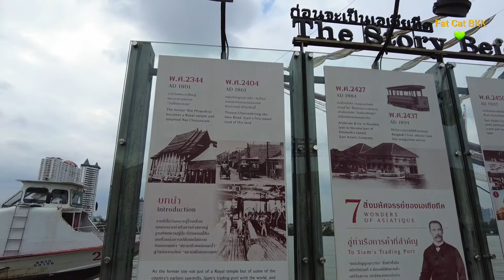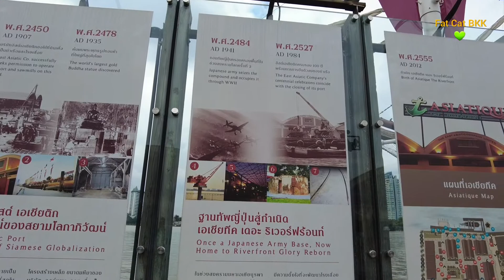Asiatique The Riverfront | เดินเที่ยวเอเชียทีคฟังเรื่องราวจากอดีตสู่ปัจจุบัน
Dji Pocket 2 is the camera we used in this video.  Today I want to take my friends to visit the beautiful Asiatique.
       Asiatique: The Riverfront is a large open-air mall in Bangkok, Thailand. It occupies the former docks of the East Asiatic Company, and faces the Chao Phraya River and Charoen Krung Road. The complex opened in 2012 after extensive renovation of the site.
      For the first half of the last century, parts of Bangkok's Charoen Krung area on the banks of the Chao Phraya river served as the country's first international port, a trading hub between the Kingdom of Siam and European nations. It was also the home of the largest warehouse of East Asiatic, a Danish freight company established in the reign of King Rama V.
The landowner, TCC Land, has tried to maintain the historic atmosphere of the site while turning it into a twenty-first century mall, a "festival market and living museum" concept.
This newly launched bazaar, dubbed
AsiatiqueThe Riverfront, encompasses 1,500 shops, 40 restaurants and two cultural theatres into its open-air, 72-rai architectural playground inspired by the industrial design of the Colonial period.
    7 wonders at Asiatique The Riverfront
 1. World War I bunker
 2. Antique Car Tracks
 3. The old mill
 4. Passive mill crane
 5. 100-year warehouse arch
 6. Historic Port
 7. Waterfront crane
    Thanks for the information  from Bangkok Post and Wikipedia.
❤Please follow me if you want to know more Thailand.
     # thestoryasiatiquetheriverfront

เอเชียทีค เดอะริเวอร์ฟรอนต์ Asiatique The Riverfront เป็นศูนย์การค้าเปิดโล่งขนาดใหญ่ริมแม่น้ำเจ้าพระยา ตั้งอยู่ระหว่างซอยเจริญกรุง 72-76 ถนนเจริญกรุง แขวงวัดพระยาไกร เขตบางคอแหลม กรุงเทพมหานคร บริหารงานโดย กองทุนรวมอสังหาริมทรัพย์ไทยรีเทล อินเวสเม้นต์ โดย บริษัท แอสเสท เวิรด์ รีเทล จำกัด ภายในโครงการประกอบด้วยร้านค้า ร้านอาหารริมน้ำ นอกจากนี้ยังเป็นที่ตั้งของโรงละครคาลิปโซ่ที่ย้ายมาจากโรงแรมเอเชีย และโรงละครโจหลุยส์ที่ย้ายมาจากสวนลุมไนท์บาซาร์
      เอเชียทีค เดอะริเวอร์ฟรอนต์ เดิมเป็นที่ตั้งของวัดพระยาไกร ซึ่งต่อมาได้เปลี่ยนแปลงเป็นท่าเรือ โดยบริษัทอีสต์เอเชียติกสัญชาติเดนมาร์ก มาเปิดกิจการในสมัยพระบาทสมเด็จพระจุลจอมเกล้าเจ้าอยู่หัว มีการสร้างเป็นโกดัง โรงเลื่อย และนำเครื่องจักรขนาดใหญ่หลายตัวมาติดตั้งไว้ และมีการสร้างท่าเรือขนถ่ายสินค้าซึ่งเป็นการเปิดประตูการค้าสากลระหว่างประเทศไทยและทวีปยุโรป ในช่วงสงครามมหาเอเชียบูรพา กองทัพญี่ปุ่นได้เข้ามายึดท่าเรือและคลังสินค้าของบริษัทอีสต์เอเชียติก เพื่อใช้เป็นฐานกำลังและคลังแสง และยังปรากฏมาจนถึงปัจจุบัน
         กระทั่งในปี พ.ศ. 2555 ได้มีพัฒนาปรับปรุงเป็นศูนย์การค้า ด้วยแนวคิด Festival Market and Living Museum ซึ่งได้ชื่อว่าเป็นสถานที่ท่องเที่ยวและช้อปปิ้งที่มีทัศนียภาพที่สวยงาม โดยมีจุดเด่นคือชิงช้าสวรรค์ขนาดใหญ่ "เอเชียทีค สกาย" ซึ่งมีขนาดใหญ่ที่สุดในประเทศไทยที่ความสูง 60 เมตร และเมื่อขึ้นไปแล้วจะสามารถมองเห็นทัศนียภาพโดยรอบของกรุงเทพ
      7 สิ่งมหัศจรรย์ที่เอเชียทีค
1. หลุมหลบภัยสมัยสงครามโลก
2. รางรถโบราณ
3. โรงเรื่อยเก่า
4. เครนโรงเรื่อย
5. ซุ้มโค้งโกดังสินค้า100ปี
6. ท่าเรือประวัติศาสตร์
7. เครนยกของริมน้ำ
ขอบคุณข้อมูลทั้งหมดมาจากหลายที่ ซึ่งตรงกันค่ะ รวมถึงวิกิพีเดียด้วย
    ช่องของเราจะเกี่ยวกับสัตว์เลี้ยงเป็นส่วนใหญ่การผ่อนคลาย และการขับรถเที่ยว อยากส่งต่อสิ่งที่ดีให้กับเพื่อนๆ เมื่อทุกคนมีความสุข  ทุกอย่างในชีวิตก็จะดีขึ้น นั่นคือความสำเร็จ, สุขภาพที่ดี และรวมถึงความมั่งคั่งร่ำรวยด้วยค่ะ
    ขอบคุณเพื่อนๆที่รับชมนะคะ  แล้วก็อย่าลืมไปเที่ยวกันค่ะ  ขอให้เพื่อนทุกคนมีความสุขและเดินทางปลอดภัยนะคะ